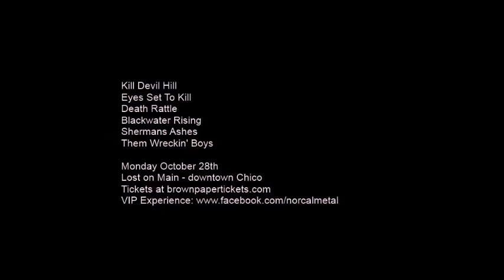Kill Devil Hill - ZRock promo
ZRock promo ad for Kill Devil Hill - October 28th, Lost on Main Chico CA